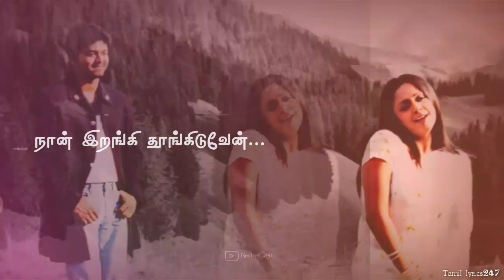Vijay💕Azhakooril Poothavale Song Tamil lyrics Status|Thirumalai|Vidyasagar|SPB|Jothika|Love Beats